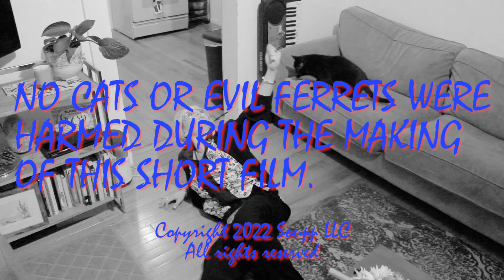Phoebe and the Ferrets | Comedy Short Film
They all said she was crazy... ...none of them believed her... ...but she knew.